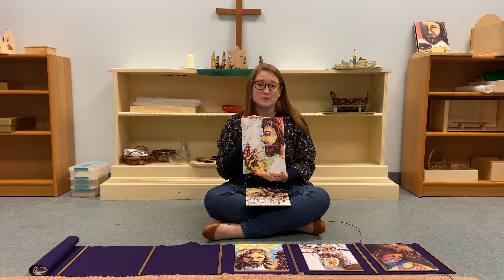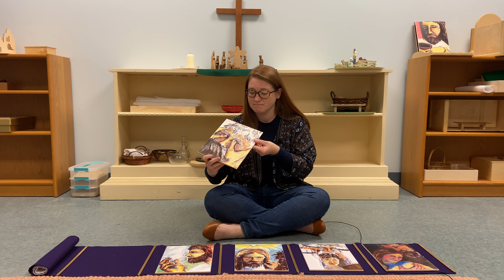Godly Play: Faces of Easter 5